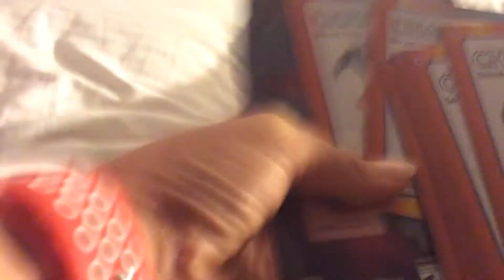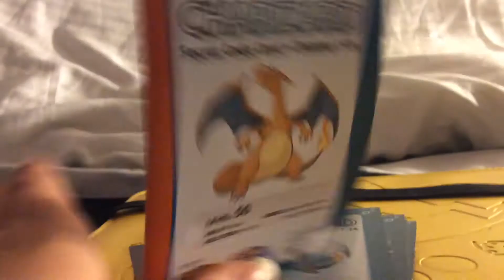Marshadow and Charizard Giveaway!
Winners will be chosen November 18th, when ultra sun and ultra moon come out!